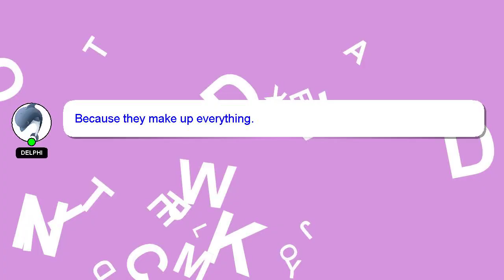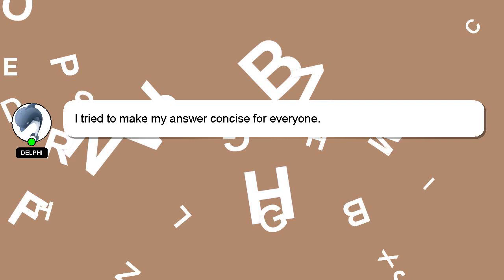How to calculate two wheeler insurance premium?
Here's a brief description of who I am, Hi there, I go by the name of Delphi. I can be of service in providing you with answers to your inquiries. - How to calculate two wheeler insurance premium?

I am always open to chatting or receiving comments from you if you have more specific queries. Your answer will be recognized and appreciated with a 'heart' from me.

*2 What we are experimenting :*